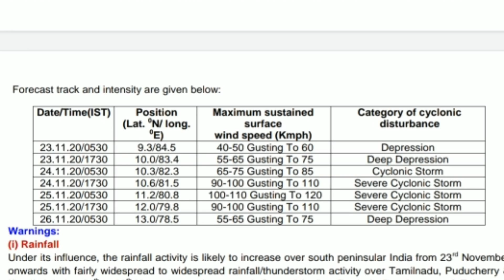Analysing and Predicting the Path of VSCStorm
On basis of Different Report  we have collected and after analysing it, now we are Presenting the Path of Tropical system nivar and its forecast.